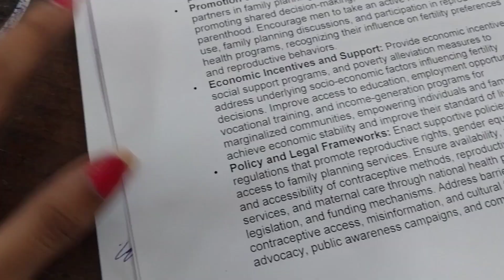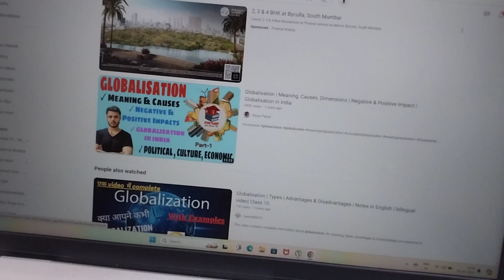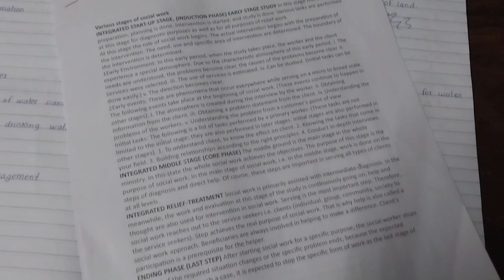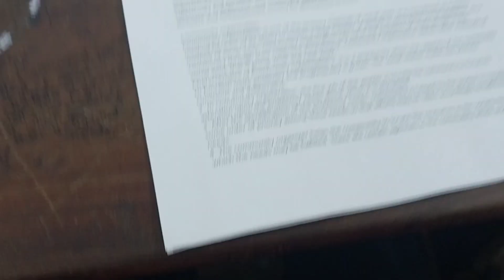A Week In My Exam life 📚📖😮‍💨 |Shravu vlogs| vlog - 70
I hope you enjoyed this video as much as I enjoyed creating it for you. Until next time, stay curious, stay inspired, and keep shining bright.